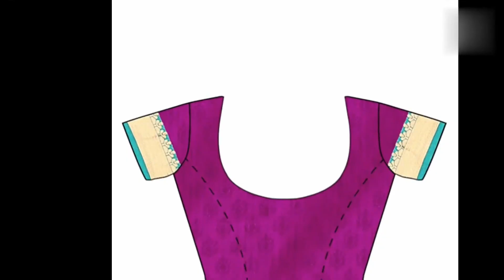Best silk sarees | Women’s fashion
Best silk sarees for women